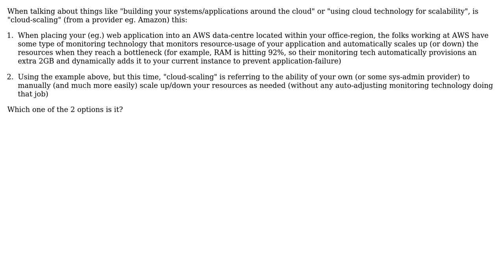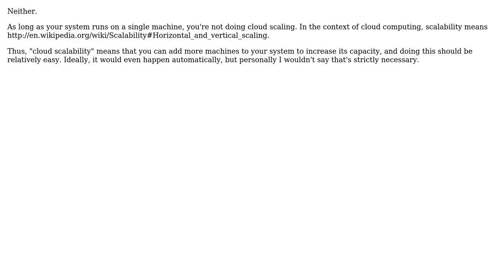Software Engineering: Is this what "Cloud-Scaling" is?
With thanks & praise to God, and with thanks to the many people who have made this project possible! | Content (except music & images) licensed under CC BY-SA | Music | Images & others | With thanks to user Michael Borgwardt user Joe user Jimmy Hoffa and the Stack Exchange Network Trademarks are property of their respective owners. You are responsible for your own actions.